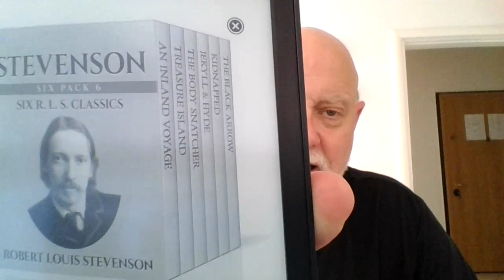An Inland Voyage, adventure nonfiction by Robert Louis Stevenson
For the week fourth prompt in The Spring Into Adventure booktube tag hosted by:

The prompts:
Week 1 is Short Form: under 100 or 200 pages
Week 2 is Long Form: over 200 pages
Week 3 Alternative Form:  novelization, radio play, or movie
Week 4 Nonfiction:  real life adventure.